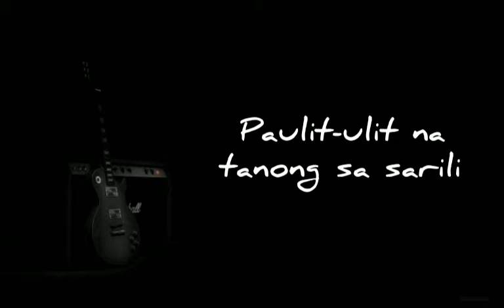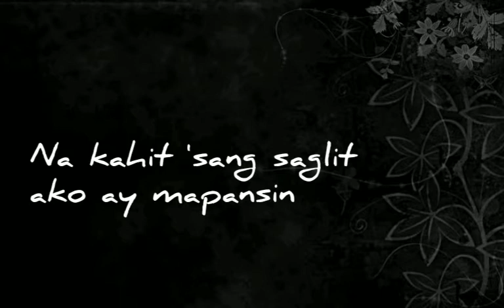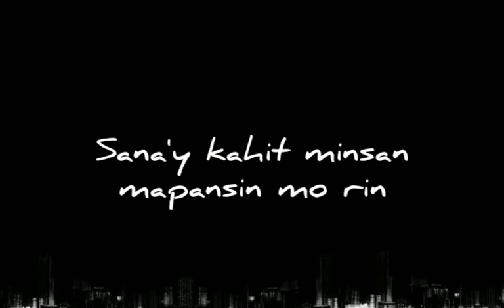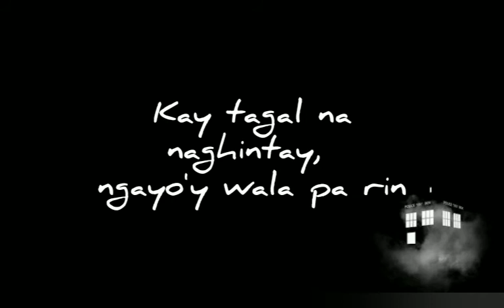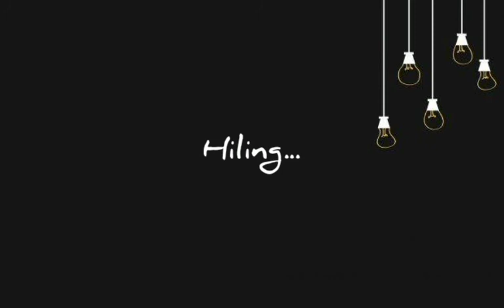Aking Hiling - 3rd Avenue Minus One